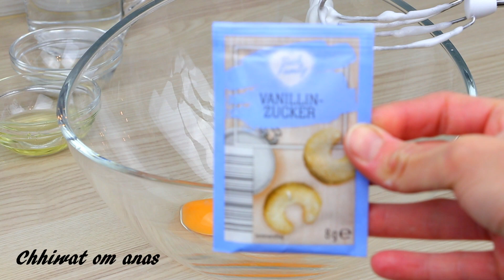لابيش أو الكيك الملفوف بالماء المغلي حلوة لاكريم أو سويسرول ناجح مليون 💯 | la Bûche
مطبخ شهيوات ام انس يقدم لكم اليوم حلوة لاكريم أو حلوة لابيش راقية خيالية للمناسبات والأعياد ، حلوى رولي أو بوش دو نويل أو Bûche de Noël خطيرة في المذاق وقطنية القوام. بحشوة جد لذيذة رائعة واقتصادية،اليوم قدمت لكم اسهل طريقة لتحضير سويسرول أو الكيك الملفوف بالماء المغلي بدون اي تكسر ناجح مليون في المئة خاصة للمبتدئات. تقدرو ديروها في رأس السنة أو أعياد الميلاد جد سهلة وبسيطة والاهم بمقادير متوفرة في كل بيت.

حلوة لاكريم,حلوة لابيش راقية خيالية للمناسبات والأعياد, حلوى رولي (لابيش), بوش دو نويل Bûche de Noël, طريقة تحضير سويسرول سهل وسريع التحضير, رأس السنة, كيكة رأس السنة, طريقة عمل الكيك الملفوف الاقتصادي, طريقة تحضير كيك رولي بدون كريمة وبدون فرن, كيك اسفنجي واقتصادي,